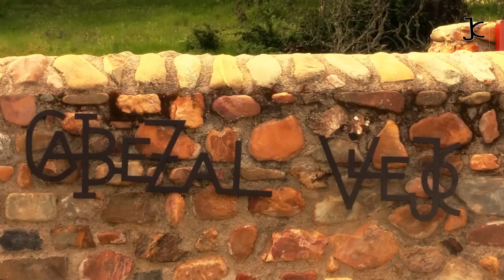Ganaderia JoseCruz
Paseo por Cabezal Viejo, finca de la ganadería Jose Cruz en Ciudad Rodrigo (Salamanca)